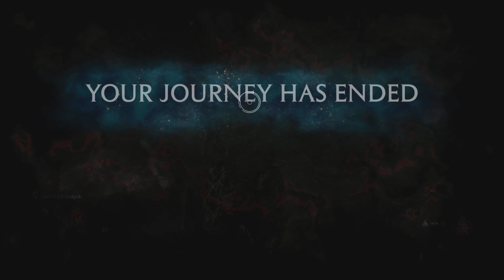Hogwarts Legacy Playthrough Part 20 - They Drilling?!